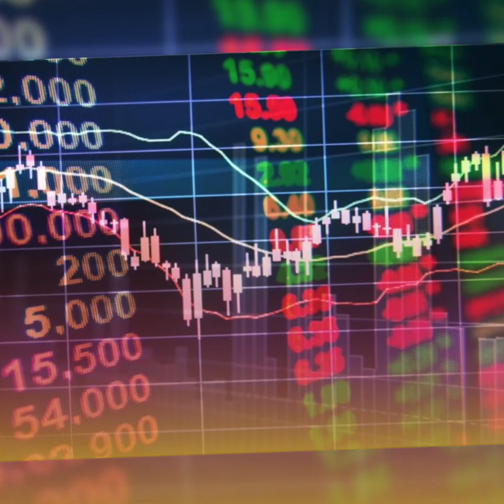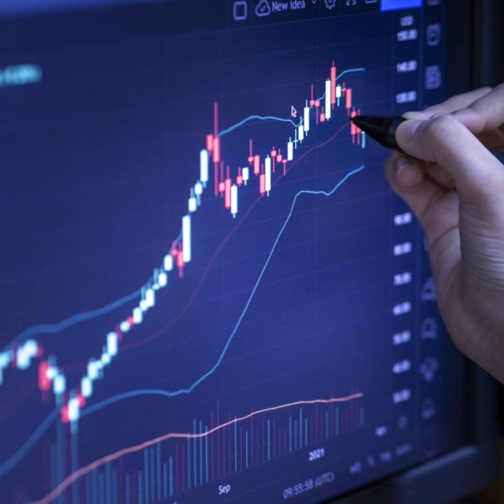Bazar ke Star | गुरु की वक्री चाल बरकरार, बाजार में ऊपरी स्तरों पर सावधानी की जरूरत